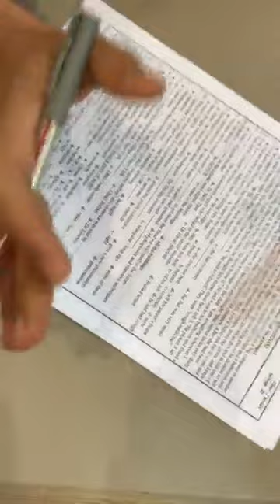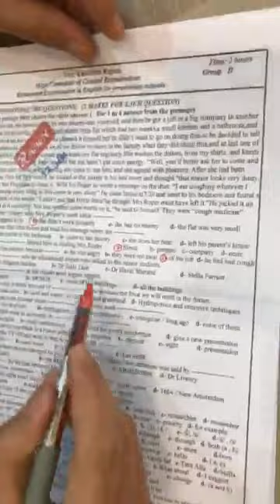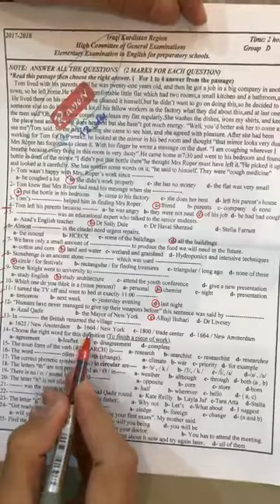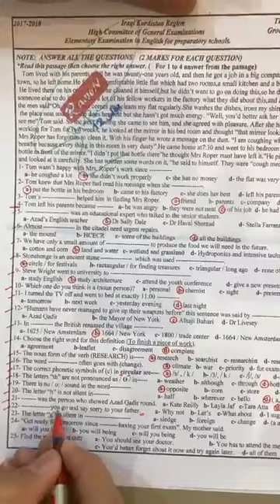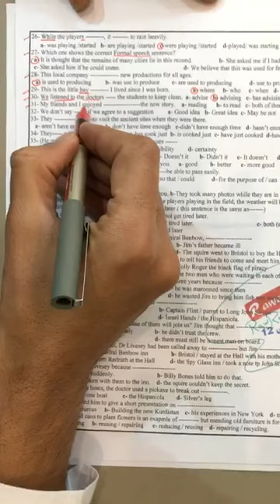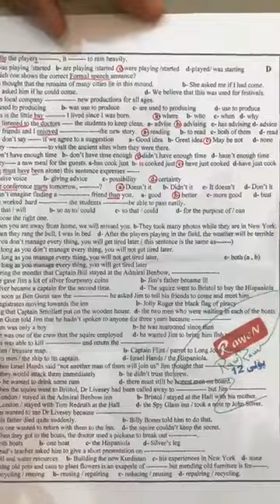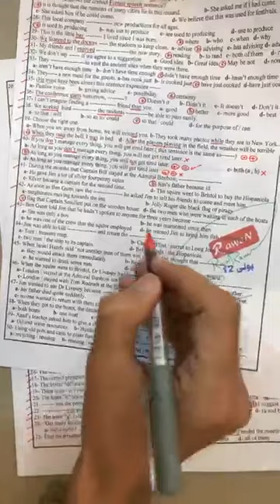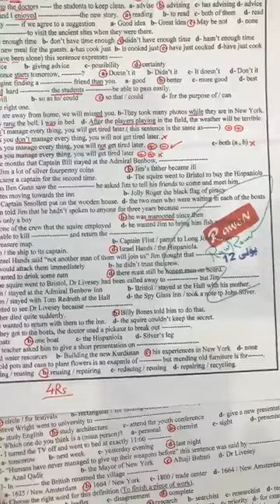شیکارکردنی پرسیارەکانی ئینگلیزی تەمهیدی.2017_2018 مامۆستا کەیفی عەزیز